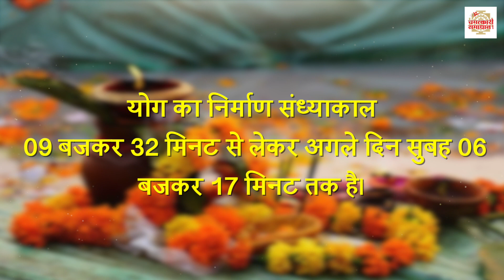कब है जीवित्पुत्रिका व्रत, जानें दुर्लभ शिव योग के साथ क्या हैं ये 2 अद्भुत सयोंग | Jitiya Vrat 2023